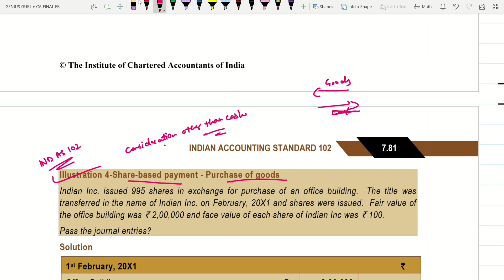CA Final Ind AS 102 Illustration 4